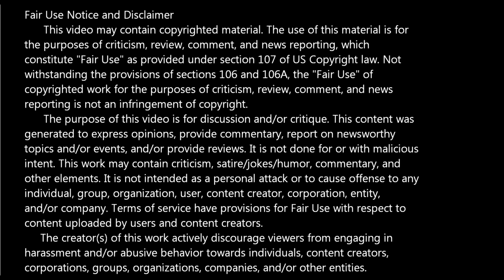X-Men: Days of Future Past - Doomsday -- Issue 1 (2023, Marvel Comics) Review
On this episode of Bad Comic Reviews: We're looking at issue 1 of the mini-series X Men: Days of Future Past - Doomsday from Marvel Comics. The events leading up to the Days of Future Past storyline are examined and the roles of heroes as well as villains.

Written by Marc Guggenheim, pencils by Manuel Garcia, inks by Cam Smith, colors by Yen Nitro, with letters by VC's Clayton Cowles. Cover by Geoff Shaw & Edgar Delgado.